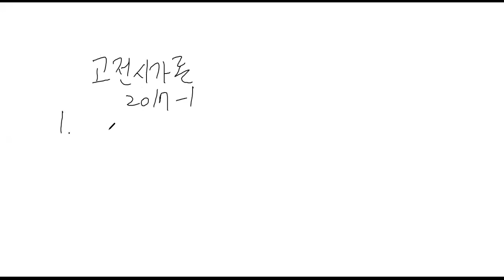장웅상박사의 고전시가론 강의: 2017년 1학기 기말고사 문제 해설